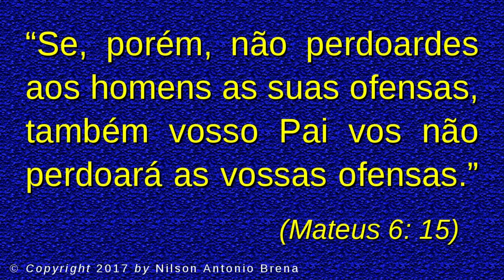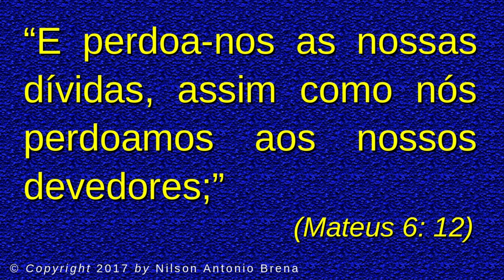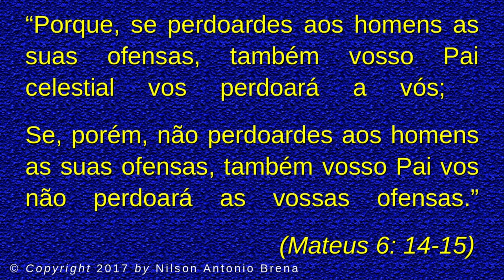12 - O Perdão - Nilson Antonio Brena - 3/12/2017 - Rádio Mundial FM 95,7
Programa com base na Bíblia Sagrada, apresentado por Nilson Antonio Brena.